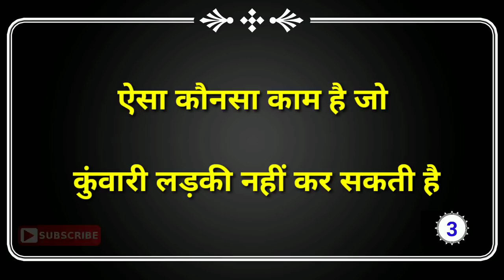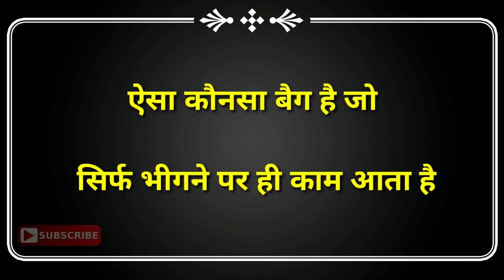तेज दिमागी और बुद्धिमानी पहेलियाँ Part-5///Hindi Paheliyan